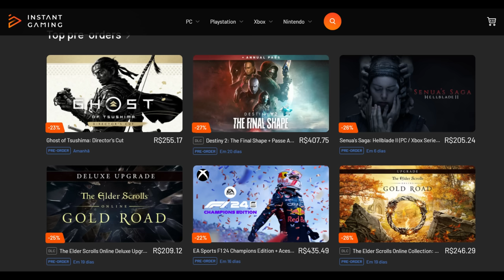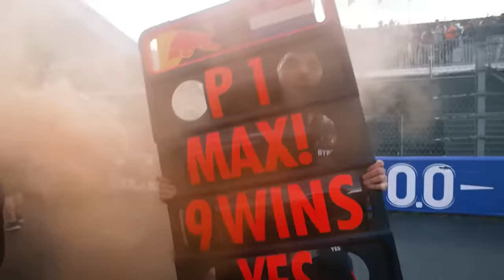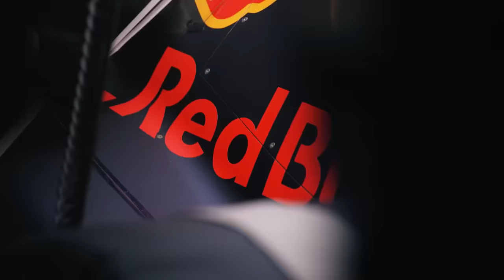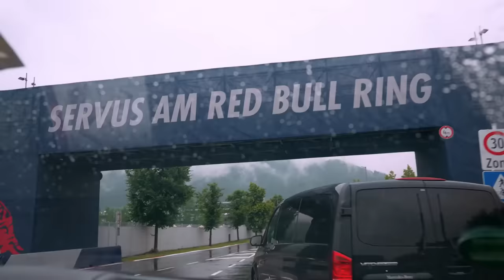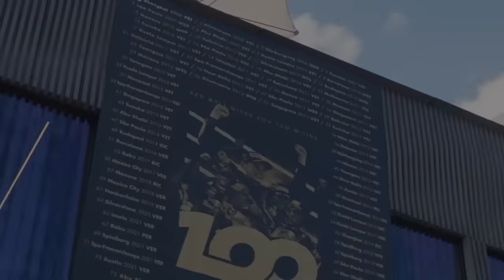DESTRUIÇÃO DO CARRO DE PÉREZ TERÁ CONSEQUENCIA MUITO ALÉM DA FINANCEIRA PARA A RED BULL EM 2024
Sergio Milani
@scuderiamilani (Twitter)

João 3:16

00:00 - Introdução
00:52 - Problemão para a Red Bull
02:25 - Teto pode atrapalhar muito
04:21 - Do céu ao inferno em 2024?
07:10 - Red Bull ficando vulnerável pela circunstancia